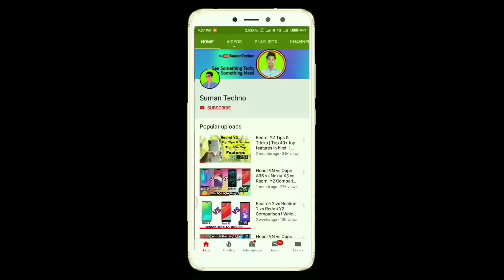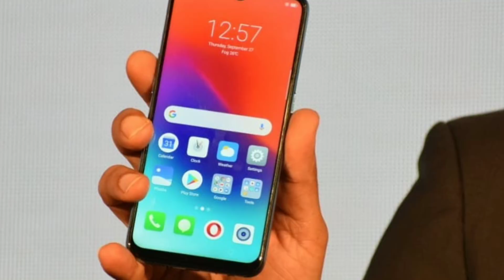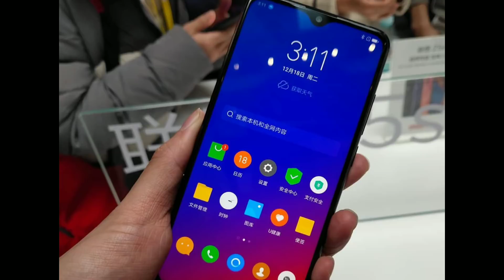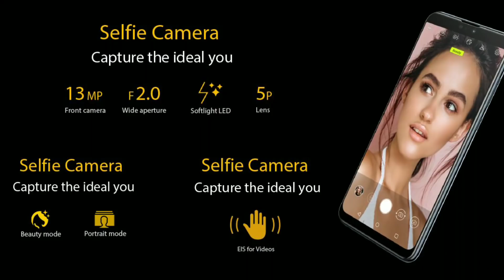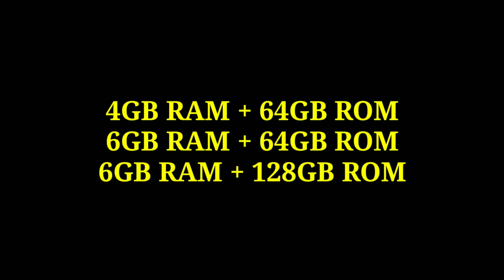Lenovo z5s vs Asus Zenfone Max Pro m2 vs Realme 2 Pro full Comparison ! Which One to Buy ??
Hallo guys mene es video me Ak sat 3 Phones ( Asus Zenfone Max Pro m2 vs Lenovo Z5s vs Realme 2 pro ) ko full compare kiya hu.. & 3 Phones ka Sare confusion dur kiya hu. Ap a video dekne ke bat jan paoge ka upko konsa phone lena chahiya.

Video Topic :--

Asus Zenfone Max Pro m2 vs Realme 2 Pro Lenovo Z5s Comparison
Lenovo Z5s vs Asus Zenfone Max Pro m2 vs Realme 2 Pro Comparison
Asus Zenfone Max Pro m2 vs Realme 2 Pro full Comparison
Asus Zenfone Max Pro m2 vs Lenovo Z5s Comparison
Asus Zenfone Max Pro m2 full Review
Lenovo Z5s vs Realme 2 Pro Camera Comparison
Asus Zenfone Max Pro m2 vs Lenovo Z5s Camera Comparison
Asus Zenfone Max Pro m2 vs Realme 2 Pro Speed test
Lenovo Z5s vs Asus Zenfone Max Pro m2 speed test
Asus Zenfone Max Pro m2 vs Realme 2 pro Battery Drain test
Asus Zenfone Max Pro m2 vs Lenovo Z5s Battery Drain test
Lenovo Z5s Camera Review
Lenovo Z5s vs Asus Zenfone Max Pro m2 vs Lenovo Z5s full Specification
Lenovo Z5s

Lenovo Z5s

Sumantechno
suman
techno
suman

Realme U1
Honor 8x
Honor 9N
Redmi Y2
Realme 1
Oppo A3S
VIVO V11 PRO
OPPO F9 PRO

Honor Play
Oneplus 6
Vivo Nex

Huawei P20 Lite
Huawei P20 Pro
Honor View 10
Vivo nex

music